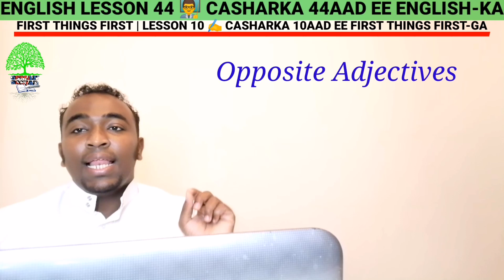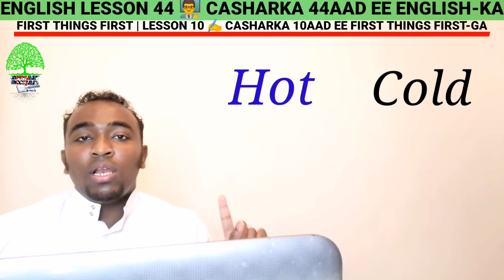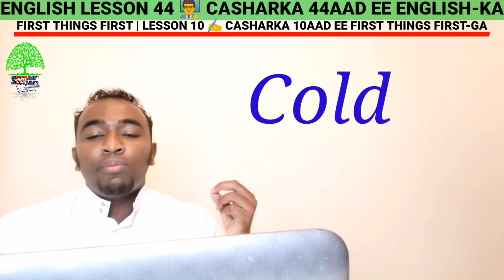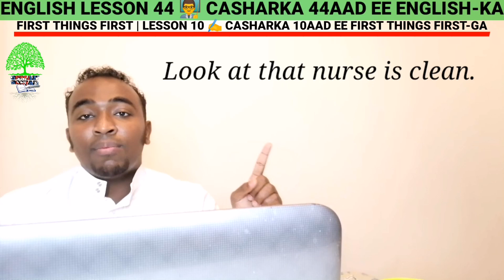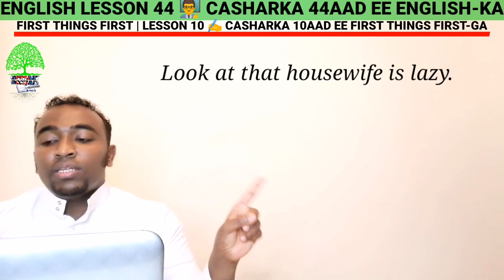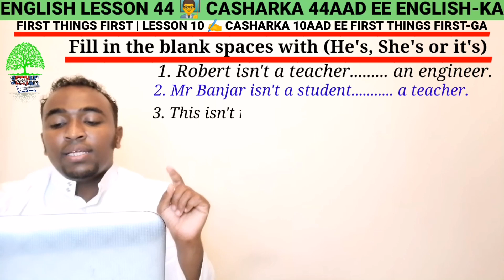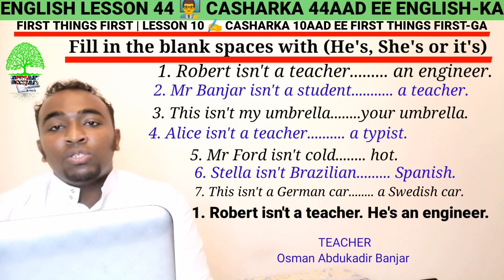ENGLISH LESSON 44 👨‍🏫 CASHARKA 44AAD EE ENGLISH-KA. Lesson 10 | First Things First.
Wixii aad fahmi weeydo igala soo xidhiidh

Insha Allah CASHARADA ENGLISH-KA waxaan idin soogudbin doonaa maalmaha kala ah:-

ISNIIN
TALAADO
ARBACO
KHAMIIS
JIMCO

Fadlan Janaalka lawadaag oo u share garee asxaabtaada oo jecel waxbarashada.

Thanks👍